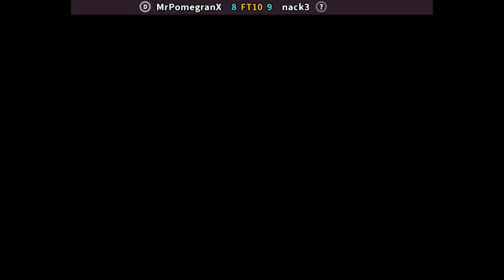SFA2U 🕹 MrPomegranX FT10 nack3